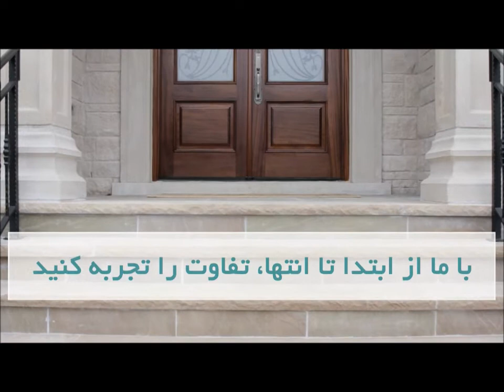Hosseini Homes corporation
Hosseini Homes Corporation was created as the custom home building subsidiary of its parent company Tarh Saz Gostar, who has more than 30 years
experience in the construction industry in Iran, Dubai, & Canada.

Hosseini Homes Corporation is a company dedicated to meet the highest standards in custom home design and construction. Our company will work with our
clients every step of the way, and assist in the coordination of the entire project. From locating a property and the primary stages of concept design, to new home
construction, Hosseini Homes will provide our clients with an enjoyable and rewarding construction experience.

Hosseini Homes Corporation benefits from more than Thirty years of experience in construction & design field while runs by energetic, enthusiastic, & young
managers and designers.